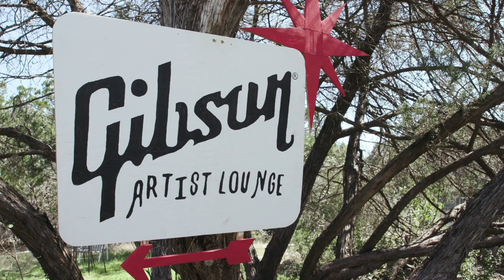Day 3 of SXSW 2019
Day 3 of SXSW 2019 was spent at Luck Reunion featuring great music, live performances and the Gibson Artist Lounge.